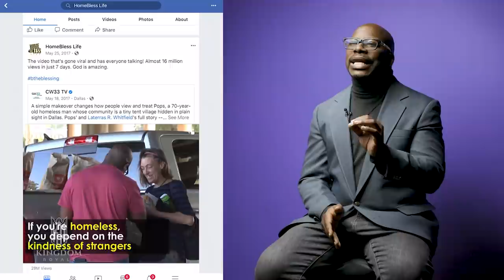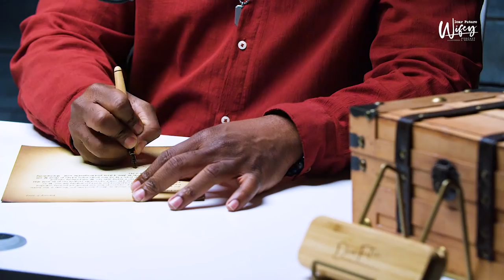Money Expert Anthony O'Neal Talks Finances in a Relationship | Dear Future Wifey S4, E410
Have you ever heard of the phrase “struggle love?” Today's guest is financial expert Anthony O’Neal, and he refuses to acquiesce to that mindset. Instead, he shares his view on finances in a relationship, dating with intention, and how we can maximize our single season.